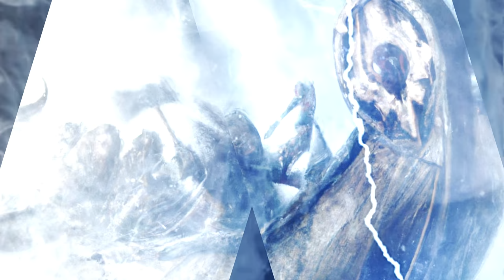Valhalla Calling (AI ART WORK SHOWCASE)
ALL the art in this is original captures/AI Artwork by me, for more, make sure to like and sub, and follow the links on my page banner to follow me on FB and Twitter as well.